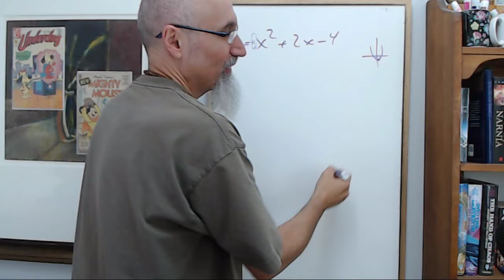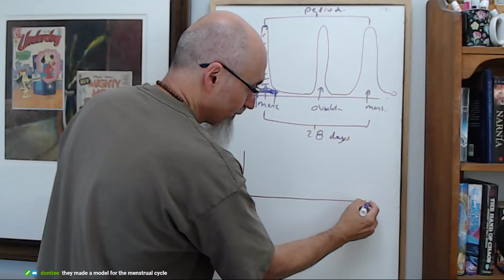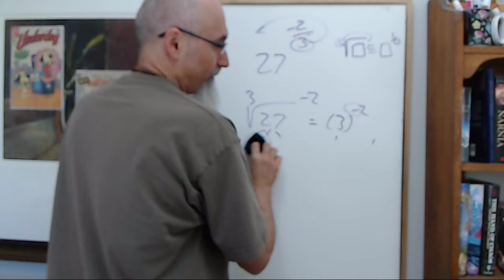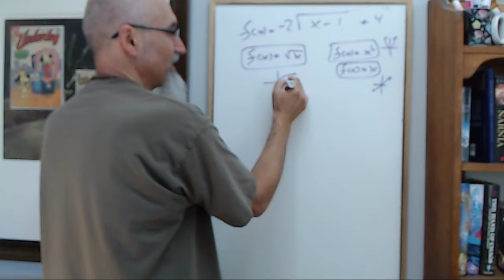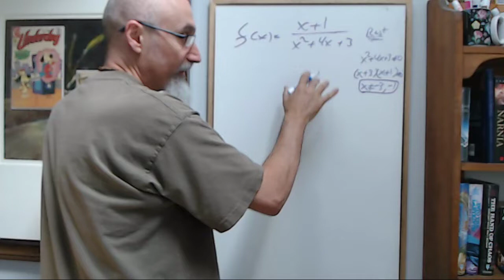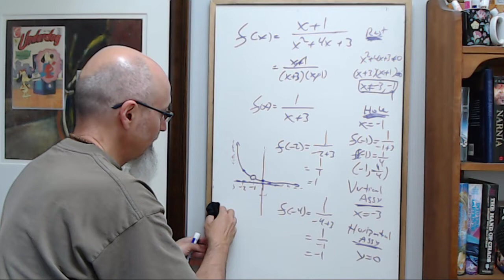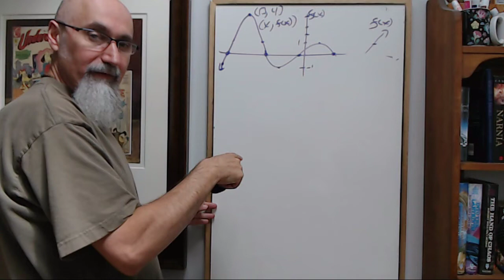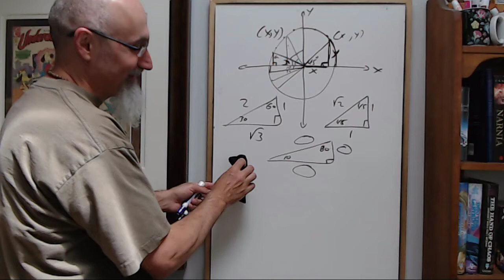Math #31 (Begins @ 33:38): Graphing Quadratics, Menstrual Cycle, Radicals/Rational functions [ASMR]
Twitch Channel (Streamed June 7, 2019)

▶️ As well as Cryptocurrencies:
Bitcoin (BTC): 1Peam3sbV9EGAHr8mwUvrxrX8kToDz7eTE
Bitcoin Cash (BCH): 18KjJ4frBPkXcUrL2Fuesd7CFdvCY4q9wi
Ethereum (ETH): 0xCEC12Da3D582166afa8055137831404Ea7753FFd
Ethereum Classic (ETC): 0x348E8b9C0e7d71c32fB2a70DcABCB890b979441c
Litecoin (LTC): LLak2kfmtqoiQ5X4zhdFpwMvkDNPa4UhGA
Dash (DSH): XmHxibwbUW9MRu2b1oHSrL951yoMU6XPEN
ZCash (ZEC): t1S6G8gqmt6rWjh3XAyAkRLZSm9Fro93kAd
Doge (DOGE): D83vU3XP1SLogT5eC7tNNNVzw4fiRMFhog

Peace.

chycho

***ONLINE PRESENCE

10 by 10 Grid and Multiplication Table, plus a Math Puzzle, a Pattern Recognition Game (Includes Live Streams)

Peace,

chycho